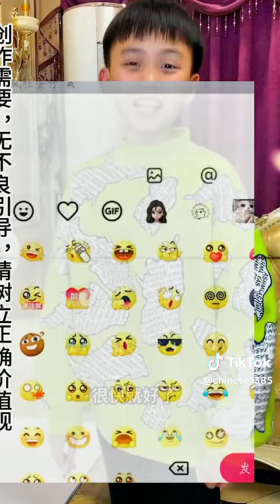January 14, 2024